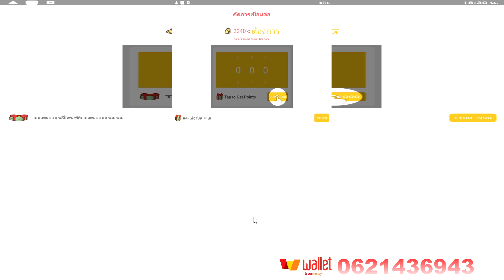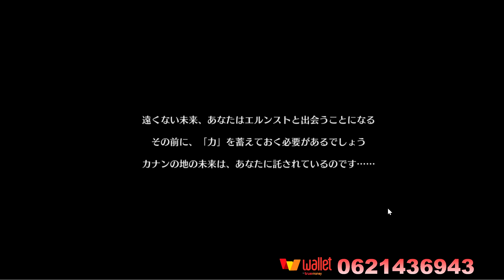Ys VI: The Ark of Napishtim แนะนำเกมใหม่น่าเล่น เปิดจริงแล้วคับภาพอย่างสวย มี Co-op mode ด้วยจ้า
ลิ้งโหลดเกม apk(Qoo)